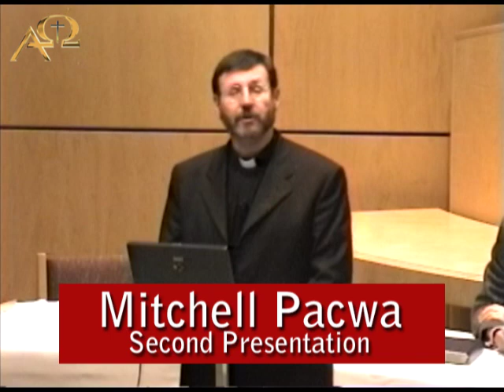The Sola Scriptura Debate - James White vs Mitch Pacwa 1999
Are the Scriptures the Sole Infallible Rule of Faith?

This is one of our most useful and helpful debates on the topic of Sola Scriptura. Dr. White and Dr. Pacwa lay out the issues very clearly without the debate devolving into a battle of personalities. A prime example how timed, moderated debate should be done.